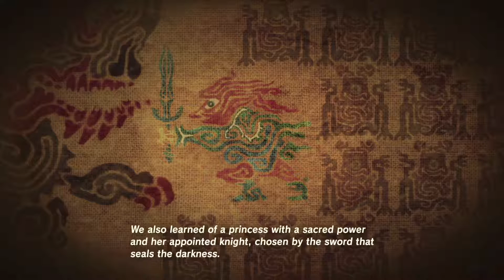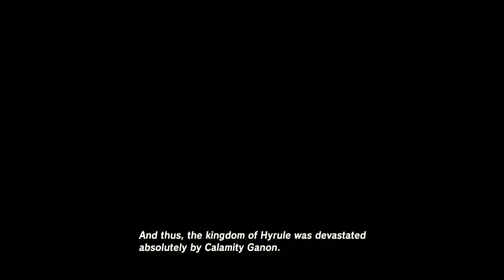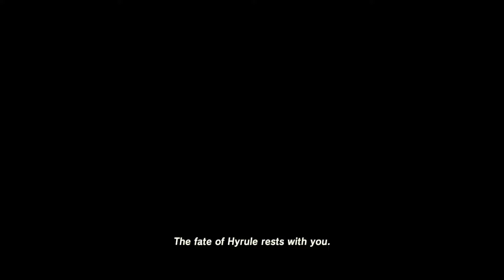Zelda Breath of the Wild | Ep 7 | Story Time!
We have completed all the Shrines so now it is time to hear what happened 100 years ago!